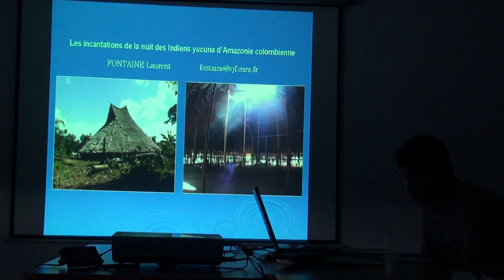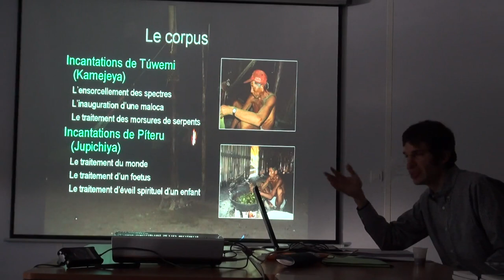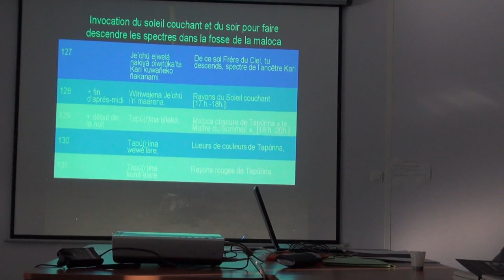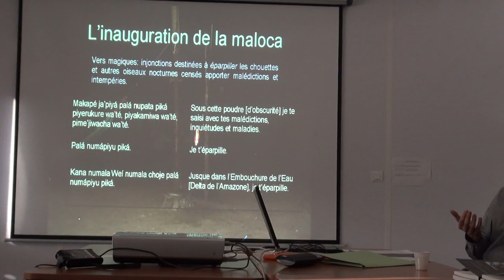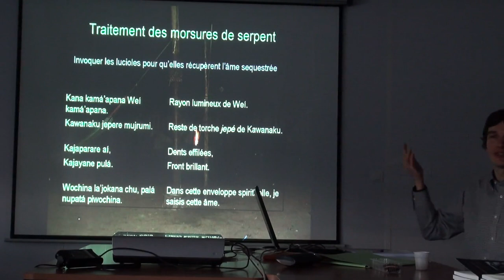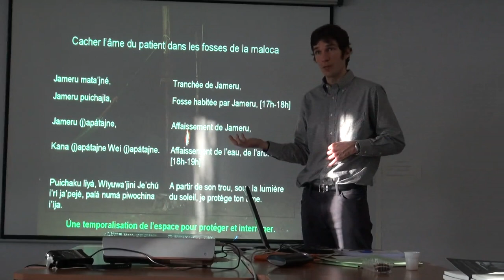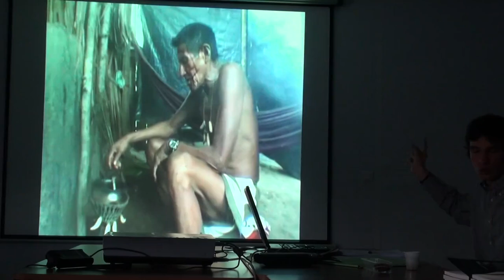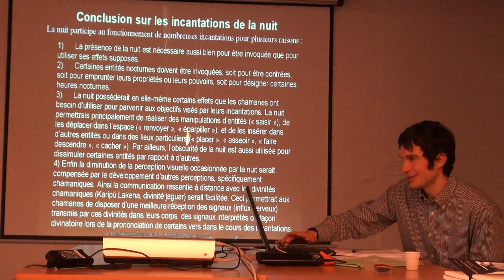Les incantations de la nuit des Yucuna d'Amazonie colombienne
06 janvier 2012 : Séminaire Anthropologie de la nuit du LESC. Université de Nanterre.
Organisé par Aurore MONOD BECQUELIN et Jacques GALINIER. Lors de ce séminaire sont également intervenus Samuel CHALLÉAT, Guy BORDIN et Brigitte BAPTANDIER.

"Les incantations de la nuit des Yucuna d'Amazonie colombienne" (durée de la vidéo : 1h51mn).

La plupart des incantations des Yucuna ne sont prononcés que la nuit. Après un bref retour sur l'organisation des tâches et les habitudes d'apprentissage nocturnes de ces Indiens, je décris la structure et le fonctionnement de ces incantations faisant abondemment référence à la mythologie, comme j'ai pu le présenter dans mon ouvrage La nuit pour apprendre. Le chamanisme nocturne des Yucuna.